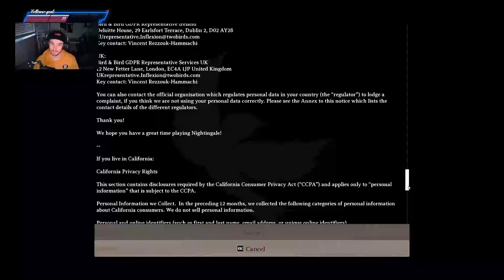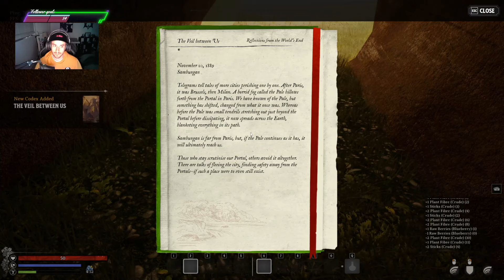Nightingale: Realm walking survival game!!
Nightingale is an immersive survival game that takes players on a thrilling journey through various realms filled with dangers and challenges. Set in a mysterious and enchanting world, players must navigate through diverse landscapes, each with its own unique creatures, resources, and obstacles to overcome. As you travel through these realms, you must scavenge for supplies, craft tools and weapons, and build shelters to survive the treacherous environments.  Are you ready to embark on this epic adventure and prove your worth as a true survivor in the world of Nightingale?
Don't forget to Watch me Live On Fridays!
Support Batz Incorporated clothing and grab some Merch!